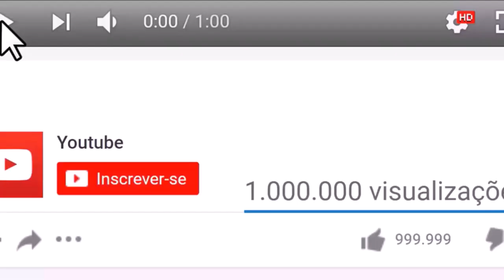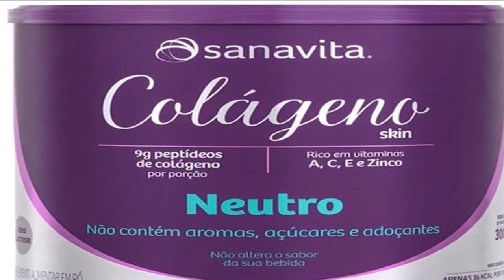ISTO SE USA POR 3 NOITES PARA REJUVENESCER E DEIXAR SUA PELE COMPLETAMENTE LIMPA!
O resultado é maravilhoso e não demora a aparecer. Aprenda